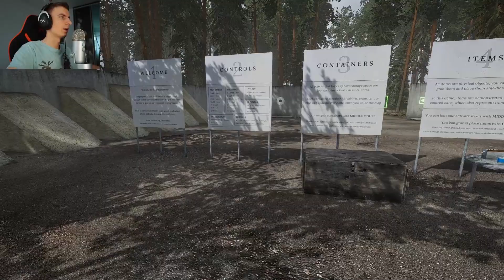Road to Vostok PL - SURVIVAL OBRONY GRANICZNEJ FINLANDIA-ROSJA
Jeżeli materiał Ci się spodobał, daj znać w komentarzu!❤️

Road to Vostok PL to nadchodząca gra survivalowa autorstwa jednej osoby - byłego wojskowego z Finlandii. Road to Vostok inspirowane jest grami takimi jak seria STALKER, czy DayZ. Tytuł będzie łączył realizm z klimatem postapokaliptycznego świata, a sama rozgrywka stawiać będzie na zabawę dla jednego gracza. Premiera Road to Vostok przewidziana jest na wczesny dostęp w 2023 roku, natomiast w tym roku ma się pojawić wersja demo Road to Vostok.

🔥OBCZAJ INNE SERIE🔥